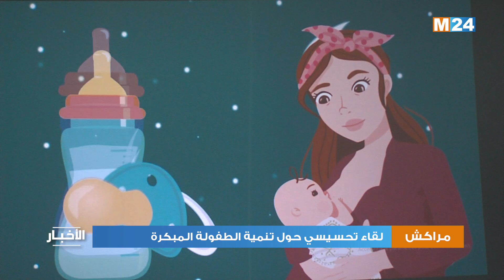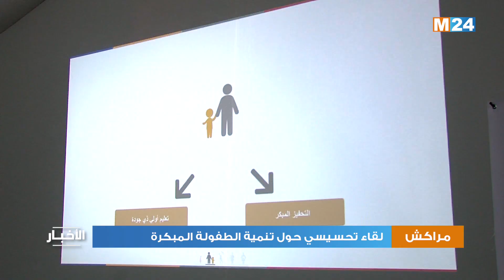لقاء تحسيسي حول تنمية الطفولة المبكرة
بمقر ولاية جهة مراكش آسفي، تم تنظيم لقاء تحسيسي تواصلي حول أهمية تنمية الطفولة المبكرة
ويندرج هذا اللقاء، المنظم تحت شعار " بناء مستقبلنا يبدأ من الطفولة المبكرة"، في إطار الحملة الوطنية لتنمية الطفولة المبكرة